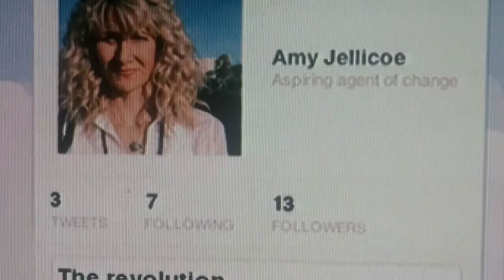"Follow Me" Clip (ENLIGHTENED Season 2 Episode 4)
When this episode aired, I thought this sequence alone was Pulitzer worthy. Today, it plays like a call to arms. THE TIME HAS COME TO GET BACK INTO THE REAL WORLD IN ORDER TO AFFECT ACTUAL CHANGE.

(copyright HBO; WATCH THIS SHOW if you haven't yet!)